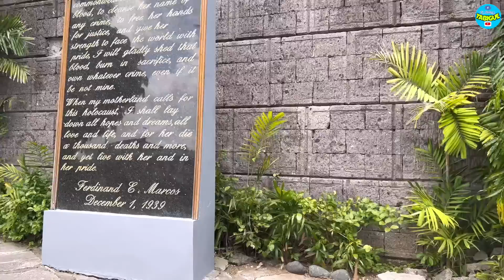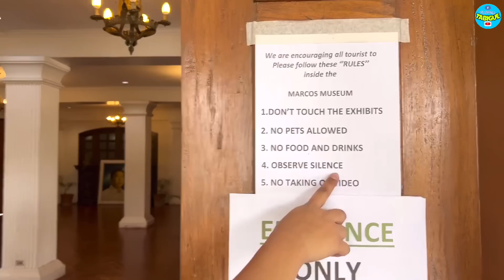MARCOS FAMILY! MAY SURPRESA SA AMING MGA VLOGGER! ANU ITO?? IKAKAGULAT MO ANG MAKIKITA MO! HBD PBBM!